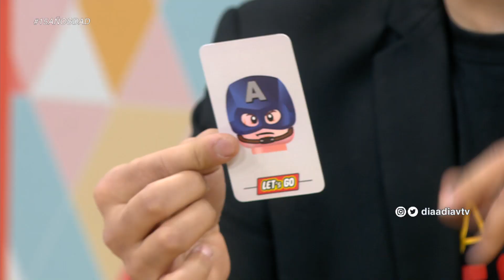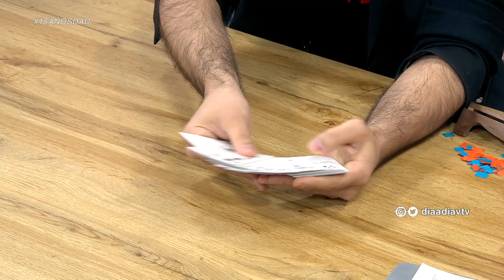Mago Efraín: La hipnosis